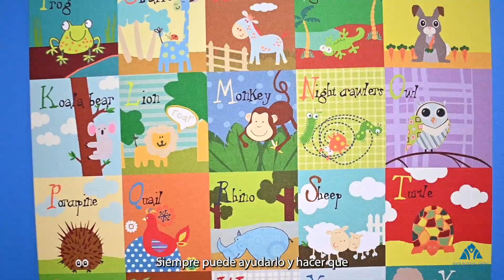La historia de la Familia Czechowski: Desde el primer diagnóstico hasta el apoyo recibido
Todo comenzó con el importante paso de obtener un diagnóstico – Una puerta para comprender el mundo único de Jason Czechowski. La familia encuentra apoyo para Jason a través de los empleados compasivos de nuestra Clínica en Maryvale, liderada por la Dra. Ugonna Woods.